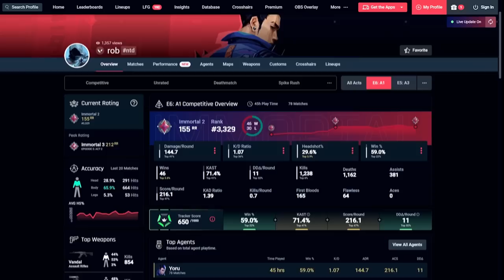"Uhh.. did Yoru Flash just kill?"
Valorant World First Yoru FLASH Kill! Can't believe this happened 😂. Analyze the stats of your opponents and your teams with Valorant Tracker to increase your chances to win .

0:00 Intro
0:10 Sponsor
0:53 Flash Kill